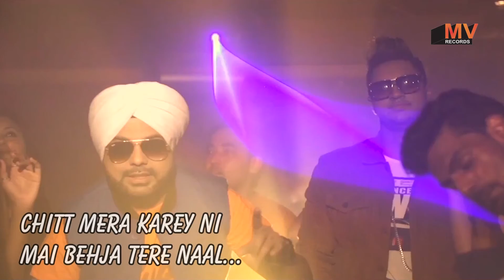SUN MUTYAAREY (Full Song) ● Lyrical Video ● Pavjeet Singh ● MV RECORDS - Latest Punjabi Songs 2017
SONG - SUN MUTYAAREY
SINGER - PAVJEET SINGH

COPY RIGHT - MV RECORDS PVT LTD